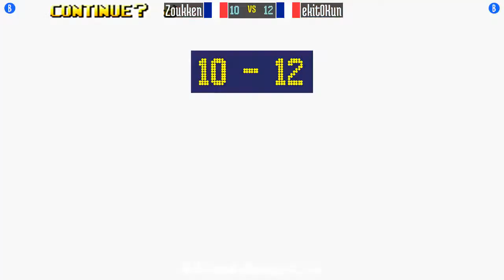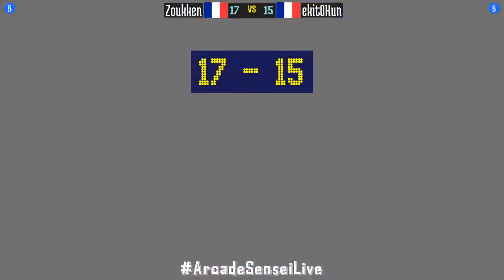@breakrev: Zoukken (FR) vs ekit0Kun (FR) [Breakers Revenge Fightcade] Sep 24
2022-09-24: Zoukken (FR) vs ekit0Kun (FR) [Breakers Revenge @ Fightcade]